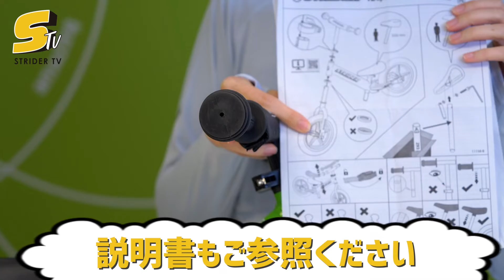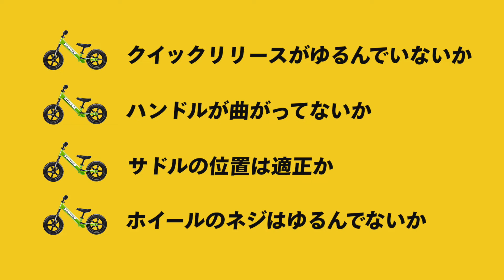【初めてのストライダー】組み立てガイド&乗る前に確認したい「4つの調整ポイント」とは？【STRIDER TV #10】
初めてストライダーを購入した方でもこれを見れば大丈夫！娘のためにストライダーを購入したMCの大河原さんが組み立てに挑戦！

【乗る前に必ず確認したい4つの調整ポイント】
意外と忘れがちなストライダーの調整ポイントをプロMTBライダーでありストライダーアンバサダーの井手川選手がしっかりとアドバイス！すでにストライダーを乗っている方もお子様の安全のために改めてご覧ください！

ストライダーに関する疑問や、やって欲しい企画などありましたらどしどしコメントいただければと思います！

★★本日のストライダーキッズ応募方法★★
２、ハッシュタグ「ストライダーに乗ろう」をつけて動画を投稿！
ピックアップ予定の方にはDMでご連絡を差し上げております。たくさんの素敵なシーンをスタッフ一同お待ちしております！

【忙しいアナタのための飛ばし見リンク】
0:00 イントロ
0:12 MC大河原さん組み立てに挑戦！
2:22 調整ポイント1
3:21 調整ポイント2
4:09 調整ポイント3
5:35 調整ポイント4
5:55 あっという間に完成!
6:21 チェックポイントおさらい
6:34 本日のストライダーキッズ